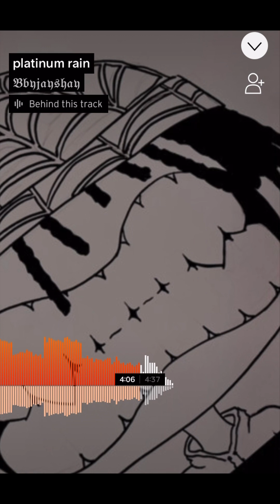darko szn (New Mixtape 2022)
The Official Universality of Business (UBX) website is OUT NOW!

Follow all of TWWOC’s Social Medias!

The Official TWWOC Website

The Wonderful WRLD O’ Charlee AT-TSPUMMBBM

The Wonderful WRLD O’ Charlee (& His Friends)

u/twwocofficial

$60 for 1 year

The Wonderful WRLD O’ Charlee OnlyFans

Ask us a question on our Tellonym!

Check out our Popl Link or scan a Popl accessory installed with TWWOC links to access a link tree with plenty of links leading to TWWOC sites & more!

Check out our InstaBio Link to access an even bigger link tree with many more links leading to more TWWOC sites, content, & much more!

Check out TWWOC’s Official NFT Page on OpenSea

TWWOC_NFT

Psychedelic Charlee, an NFT series by TWWOC

Psychedelic Charlee by TWWOC on Instagram

Showtime Charlee & Senpai Chewie NFT Jam Out Club, an NFT series by TWWOC

Showtime Charlee & Senpai Chewie NFT Jam Out Club on Instagram

New NFT series “Pastafarian Charlee” by TWWOC, OUT NOW!

Pastafarian Charlee NFT Club on Instagram

Universality of Business on InstaBio

UBX on Instagram